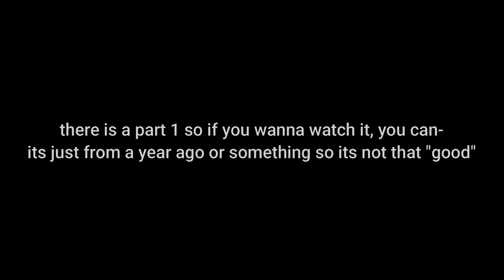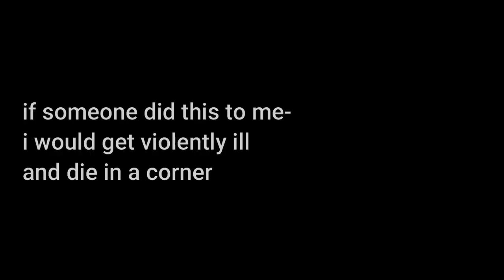camp rock making me wanna throw myself in to a trash bag & into a fire for 2 minutes and 56 seconds